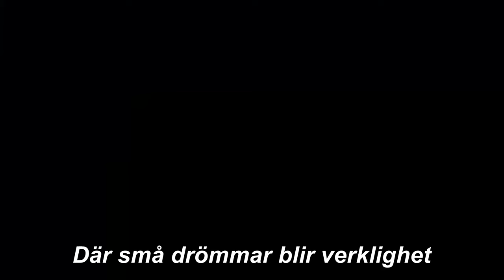Mäta mm och tum med skjutmått samt gängmallar för att bestämma vilket skruv man har.